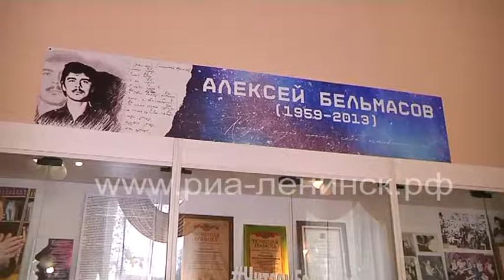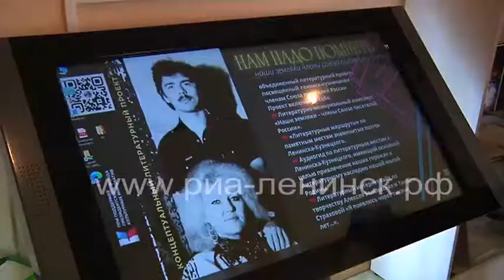Новое оборудование в библиотеке имени Н. К. Крупской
«Библиотека - не просто книги, это площадка для объединения». И с каждым годом она совершенствуется и обновляется. В этом году приятные перемены произошли в литературно-мемориальном музее «Наши земляки – члены союза писателей России». Что изменилось в библиотеке имени Крупской, - узнаете из нашего сюжета.